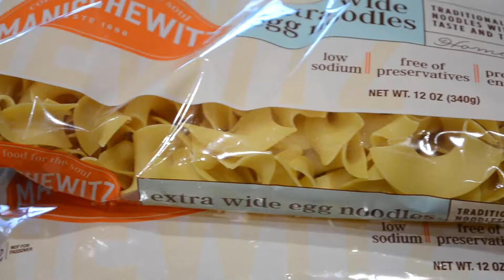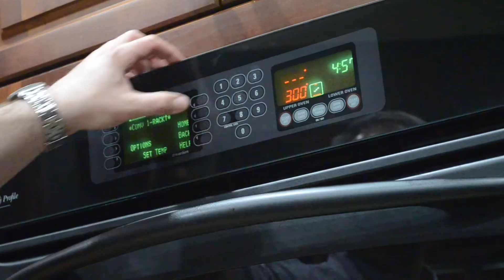Grandma C's Noodle Kugel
This is a recipe my Grandma C usually makes during holidays, but my dad and I decided to make it together just because!
Sometimes noodle kugel is sweet but I love the salty version and that's what is made here.

RECIPE:
You Will Need:
2 Bags of Wide Egg Noodles
3 Eggs
Canola Oil
Paprika Powder
Onion Powder
Garlic Powder
Adobo Seasoning
Parmesan (Optional)
Onion (also optional, we did not add it but my grandma does)

First you will need to boil two bags of Wide Egg Noodles. While those are cooking, whisk three eggs in a bowl and put them to the side for later. Once the noodles are cooked, strain the water through a colander and put them back into the pot you boiled them in. Add enough canola oil to coat the noodles, then add Paprika Powder, Onion Powder, Garlic Powder, and Adobo Seasoning in as much as you would like (my family does not use many measurements when cooking), mix, and taste a noodle to see if you want to add more of any of the seasonings. Once the noodles have cooled a bit, slowly pour in the eggs from earlier while stirring the noodles. WARNING: If you add the egg while the noodles are too hot you'll end up with scrambled eggs and that is not what we want for this recipe.
Spray a baking dish with non-stick cooking spray and then pour the noodles into that dish. Add parmesan on top of noodles.
Set your oven to 350 Degrees Fahrenheit and put dish in oven. Let bake until the top is slightly browned.
Then enjoy!